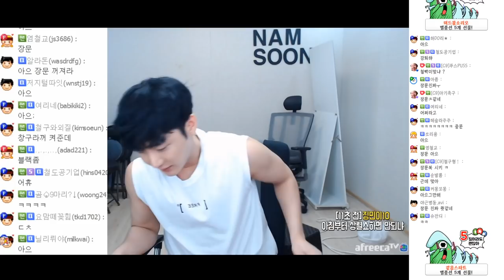【비글즈24시간】 남성태 야무진케미 (20.09.26-11)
[타임스탬프]
0:00:00 남순 불침번 근육자랑
0:06:10 아메리카노 빠는 남순
0:12:20 지난 24시간방송과 다른점
0:20:00 성태 등장
0:23:00 남순이 사기당한썰
0:25:00 롯데리아 먹방
0:39:40 잠오는 남순
0:47:00 비제이 뒷결